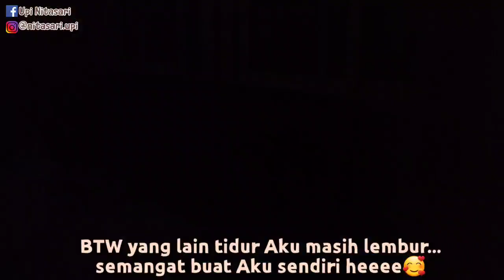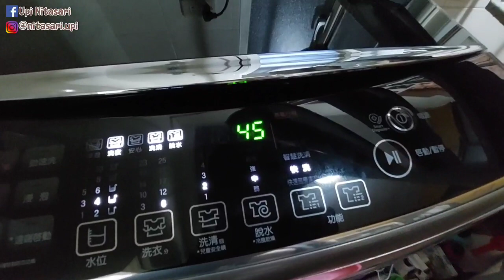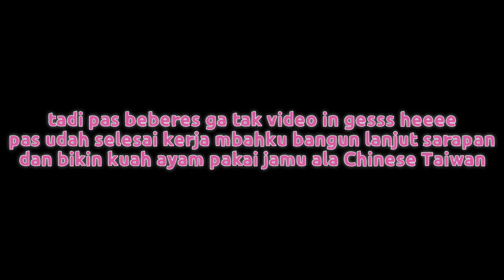MUNTAH...😫‼️CUCI EMBER OMPOL LANJUT BERBURU NASI RAMES KE WARUNG INDONESIA DI TAIWAN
simak video lain dari mba Upi ya terima kasih gaesss.

Selamat menonton ya gengs.

untuk editing video aku biasa pakai aplikasi kinemaster dan bikin thumbnail aku biasa pakai aplikasi PixelLab terima kasih banyak untuk semuanya yang selalu setia menemani Aku meski cuma lewat komenan

xoxo